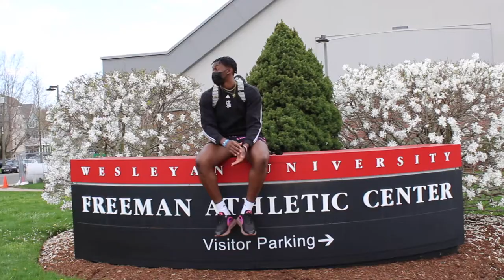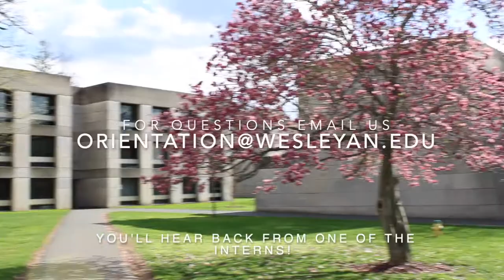Meet the Interns: Wesleyan Orientation 2021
Welcome to Wesleyan Class of 2025 & Transfer Students!